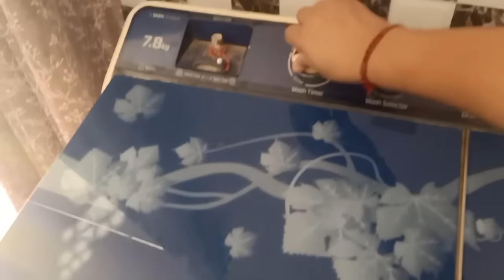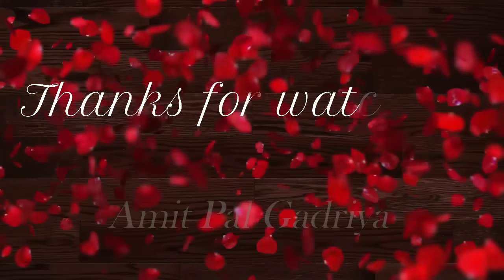Nanand Bhabhi Ne Banaya Special Brekfast 😋 Amit Pal Family